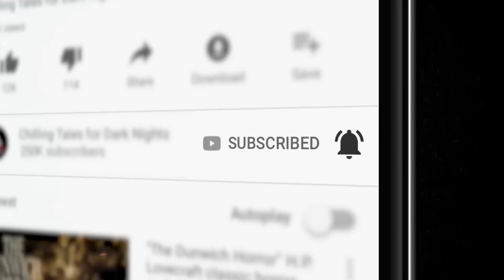"Outskirts of Meeker Valley" by Bryan Asbury Creepypasta 💀 S2E17 DREW BLOOD'S DARK TALES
In this episode of Drew Blood's Dark Tales, a haunting tale by author
Bryan Asbury.

CREDITS
"Outskirts of Meeker Valley" by Bryan Asbury